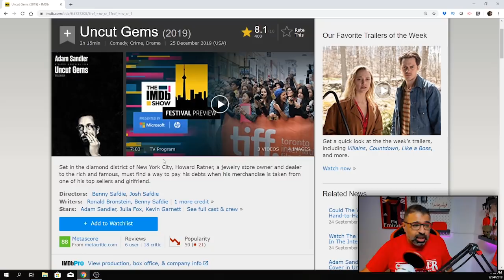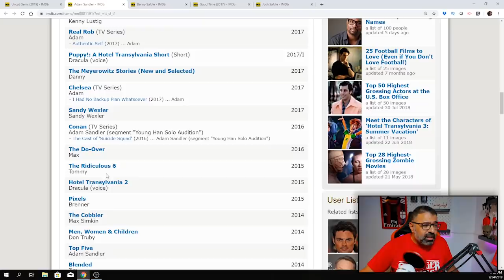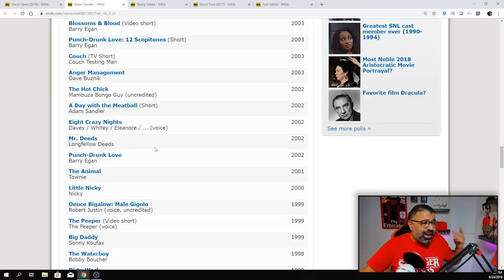تريلر رياكشن للتريلر الأولى لفيلم Uncut Gems | فيلم جامد | Filmgamed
مشاهدة أولى وتفاعل مباشر يعقبه تحليل للتريلر الأولى لفيلم Uncut Gems. الفيلم هو التالي لفيلم الإخوة سافدي Good Time والذي حقق نجاح نقدي كبير العام الماضي. الفيلم من بطولة آدم ساندلر وإيدينا مينزيل ولاكيث ستانفيلد. السيناريو والإخراج للأخوة جوش وبيني سافدي.